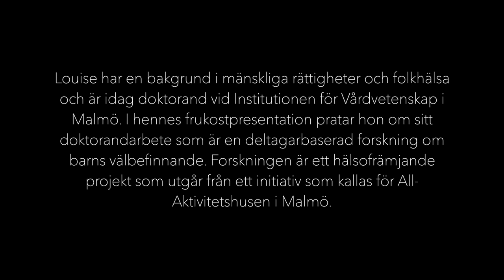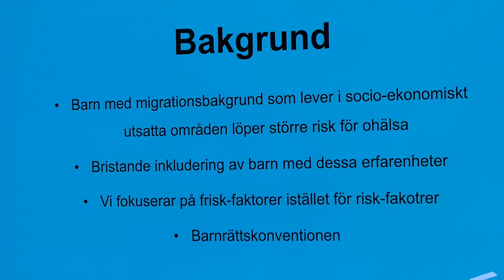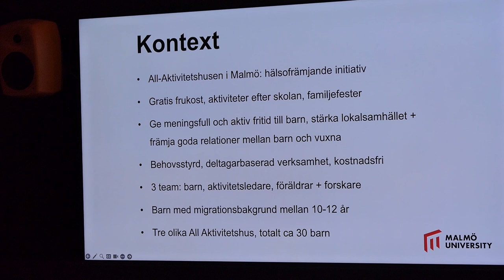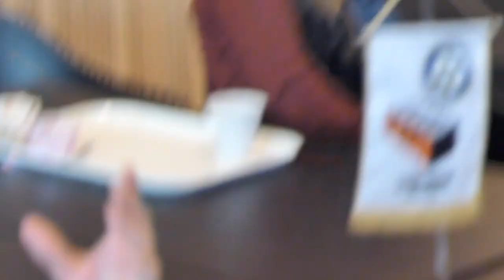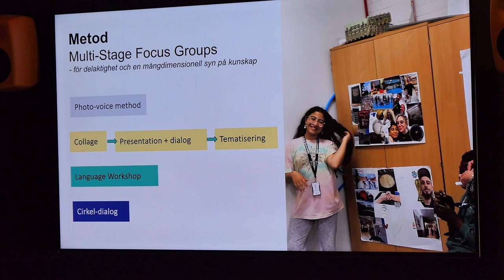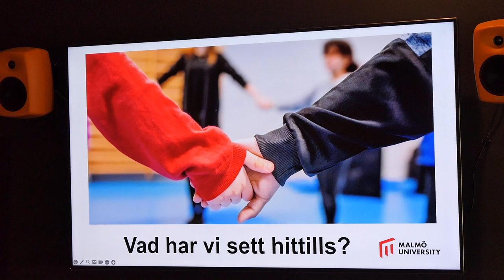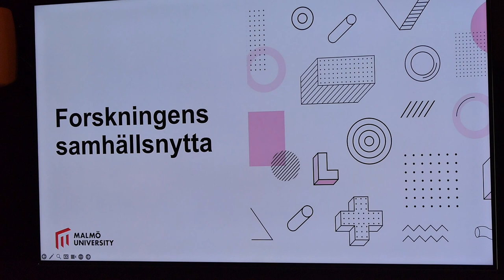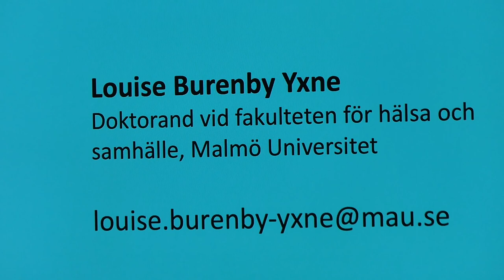All-Aktivitetshusen i Malmö. Louise Burenby Yxne om sitt doktorandprojekt om barns välbefinnande.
Louise Burenby Yxne, Doctoral Student at the Faculty of Health and Society,
Malmö University
Louise har en bakgrund i mänskliga rättigheter och folkhälsa och är idag doktorand vid Institutionen för Vårdvetenskap vid Malmö universitet. I hennes presentation pratar hon om sitt doktorandarbete som är en deltagarbaserad forskning om barns välbefinnande. Forskningen är ett hälsofrämjande projekt som utgår från ett initiativ som kallas för 'All-Aktivitetshusen i Malmö'.
7/3 2024.